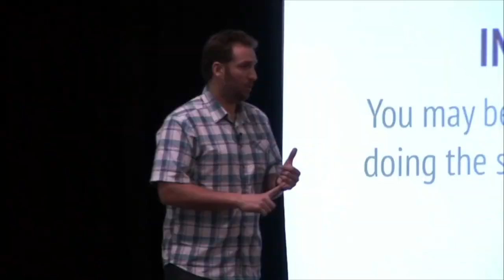WHAT ARE THE AGENCY SYSTEMS TO GROW A BIG DIGITAL AGENCY FAST? | SwenkToday #61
“What are some methods/systems to scale? I’ve look at some of these very big agencies, and wonder how they were able to grow to their size in just a few short years? What did they do to get to their level?”

It really comes down to having the right systems in place, as well as everything big starts small. Meaning if you want to be an 8 figure agency, you first need to make 5 figures, then 6, then 7.

You really need t consider the 8 key principles:
Clarity
Niche Strategy/Find your Niche
Positioning
Offering
Go To Market Strategy
Sales System
Delivery System
Operations Management

An online video agency training to help you acquire your ideal clients, increase your profit, and grow your agency easier.

I hope you keep up with the daily videos I post on my channel. You comments are why I do this, so please take a second and say hello.

JASON SWENK IS AN AGENCY ADVISOR THAT GUIDES MARKETING AGENCIES THROUGH A PROVEN FRAMEWORK FOR GROWING THEIR AGENCY FASTER & EASIER.

Fresh out of college Jason was off to work for Arthur Anderson, one of the big 5 consulting firms. He quickly realized that he could never work for anyone other than himself. He decided to change direction, launch a digital agency that quickly grew to a multi-million dollar operation working with brands such as AT&T, Hitachi and Lotus Cars. After 12 years of steady growth, the agency caught the attention of bigger agencies and Jason sold it in 2012.

Now, Jason leads a unique media company & consultancy helping marketing agencies grow & scale their agencies faster by applying the framework that he used to grow, scale and eventually sell his agency. Jason has helped over 10,000 agencies in 23 countries meet or exceed their business goals.

Jason currently hosts two shows that are available for download…

The Smart Agency Master Class Podcast, dedicated to providing tactics and strategies to agency owners and decision makers that cut through the BS, focus on exactly what works and what doesn’t; and

SwenkToday a daily VLOG that documents the entrepreneur journey of building another multimillion dollar business, where he share the latest strategies, and answers the most burning questions entrepreneurs have.

SCHEDULE

Podcast Wednesday:
(Digital Agency Interviews)